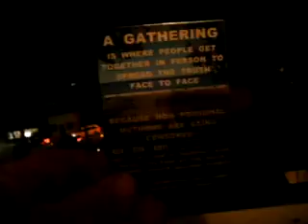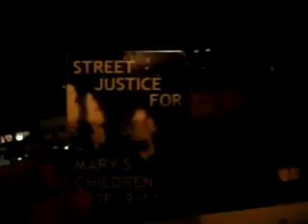93CH2 2011F18C2NCPMI911SJ2 22 11CALL424 229 0911PICTUREBARACKWITHABOXCUTTER27MB zpsdce3df83